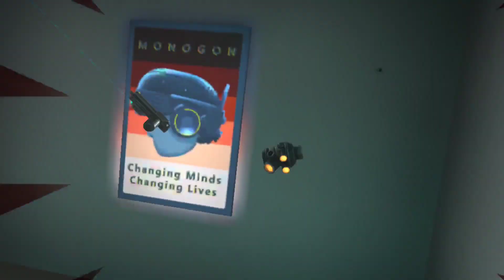BONELAB - Level 5 - Big Anomaly "A"